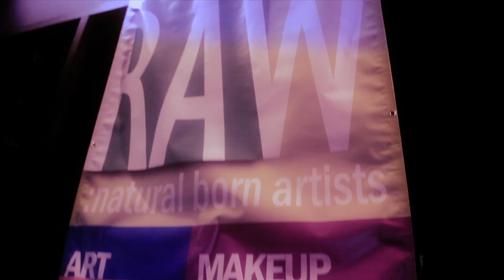Anastasiya Tarasenko at RAW: New York City "FUSION" 08/25/2011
Shot by Hilarion Banks
Edited by Lisa Marie Stanley